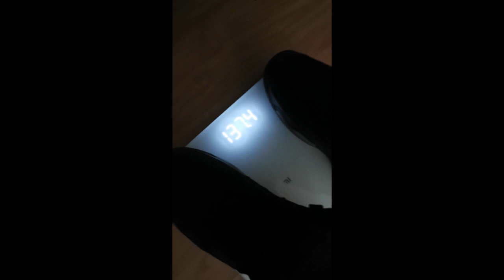30 PULL UPS ONE SET || PERSONAL RECORD|| IS JUST THE BEGINING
I tried just a little bit one set how many I can do.
I saw Ermes Gasparini made 27. I really curios about Devon Larratt, Ghenadi Kvikvinia, Levan Saghinashvili, Alex Kurdecha, Vitaly how many in one set.